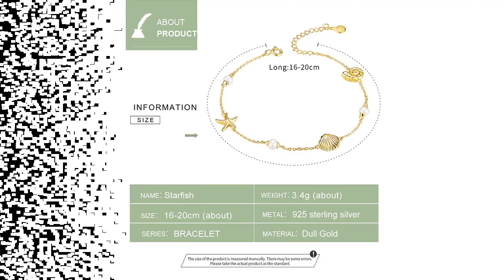BAMOER Summer Holiday Starfish with Pearl Shell Chain.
Starfish with Pearl Shell Chain Bracelet for Women  hope you  like   it.Beach Chain Bracelet. With sea five star shape, conch, shell, and shinning pearls as pendants make you look more attractive. Beautiful vintage style bracelet .This jewelry will be a perfect gift for every woman . Type: Ocean Style Sea Shell Star Pearl Bracelet Size: Show as the picture.

More details: